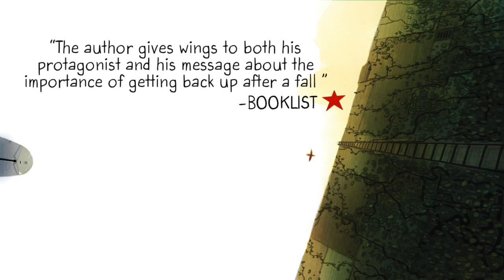AFTER THE FALL Book Trailer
AFTER THE FALL written and illustrated by Caldecott medal winner Dan Santat hits shelves 10/3/17!

Life begins when you get back up! AFTER THE FALL follows Humpty Dumpty, an avid bird watcher who loves to be high up on the city wall. But after his fall, Humpty is terrified of heights and can no longer do his favorite things. He finally pulls together the courage to climb back up the wall. Based on the beloved nursery rhyme, this inspiring and unforgettable picture book will encourage even the most afraid to overcome their fears, learn to get back up—and reach new heights.

Praise for AFTER THE FALL
“A validating and breathtaking next chapter of a Mother Goose favorite.” —Kirkus Reviews, starred review

“More than a nursery rhyme remix, Santat’s story speaks boldly to the grip of fear and trauma, and to the exhilaration of mastering it.” —Publishers Weekly, starred review

“The author gives wings to both his protagonist and his message about the importance of getting back up after a fall and the realization that recovering from a trauma takes time.” —Booklist, starred review

“Santat’s precise illustrations and sensitive text combine for more emotional depth than the typical nursery rhyme remix. A terrific redemptive read-aloud for storytime and classroom sharing.” —School Library Journal, starred review

“Authentically exhilarating.” —The Bulletin of the Center for Children's Books

“Instead of resting on his laurels, Dan Santat soars above them. I loved this!” —Dav Pilkey, creator of the Captain Underpants series and The Paperboy (Caldecott Honor)